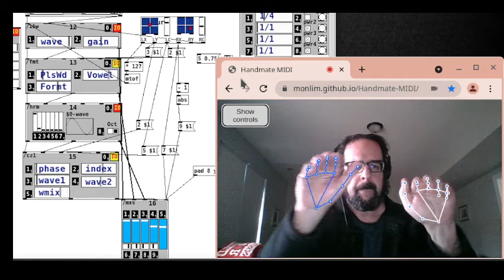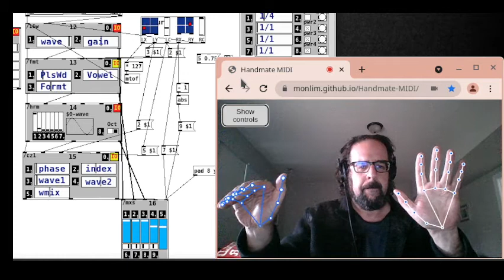Pure Data Gesture Control through Chrome web browser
My right hand controls level (open and close hand) and panning (x position).
Left hand does Pitch on X and Modulation on Y and Hand Close.
Vocal formant synth and (8-bitish?) synth are cross-panned and modulated.

This is a great entry point into gesture-based MIDI control that works cross-platform, requiring no hardware (except for a webcam) and only basic MIDI knowledge to get going with any music software that allows MIDI control.